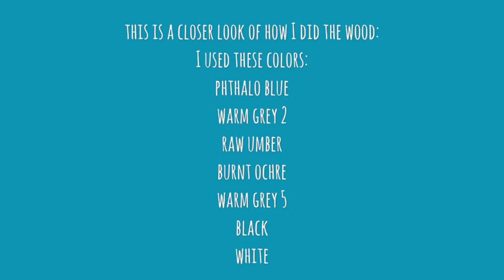Old door with color pencils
In this video I am drawing an old wooden door, using Faber-Castell Polychromos.
I got the reference photo from Pinterest, unfortunately it doesn’t state from which village but it reminds me of the old Italian and French country side.
The video shows the different layers added to make this door.
A quick démonstrations of drawing Bougainvillea flowers and aged wood.

Music is Sparrow by Adam Hurst